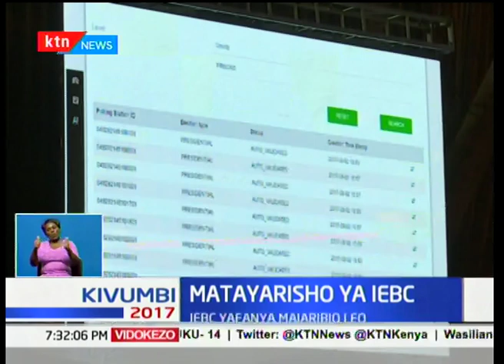IEBC ilifanya majaribio ya mfumo wa kutoa matangazo ya uchaguzi huko Bomas